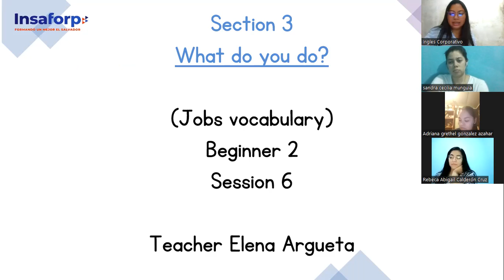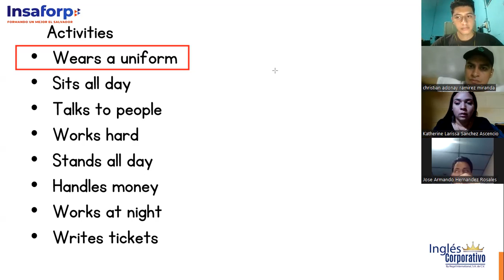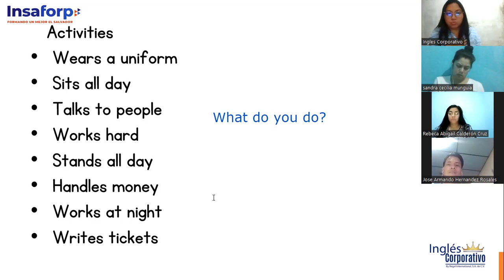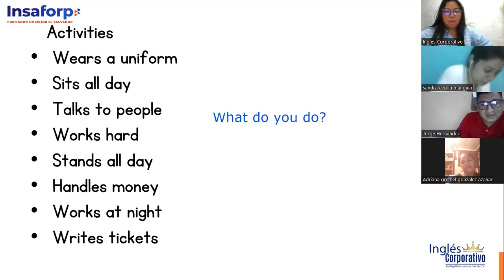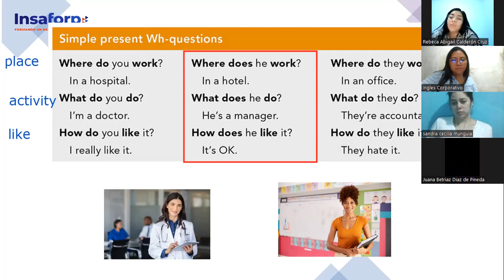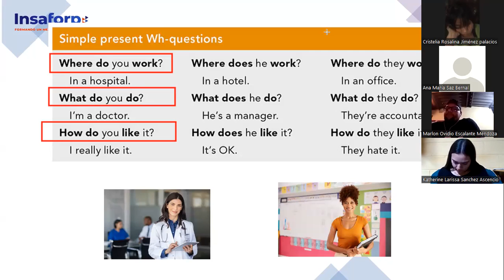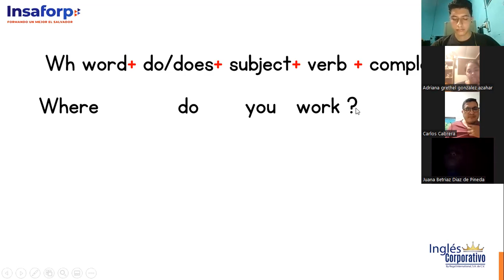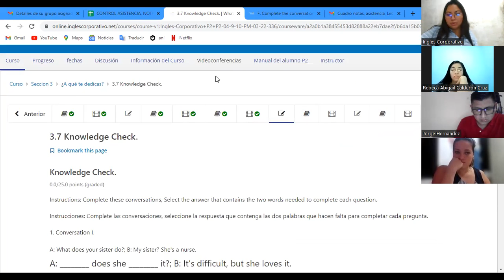Ingles Corporativo- Class 6- Wh questions and jobs